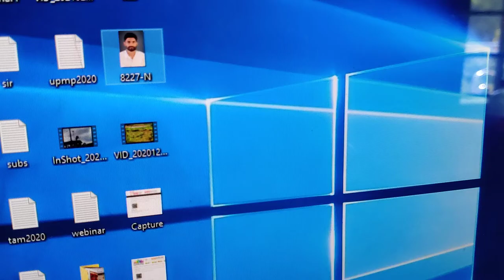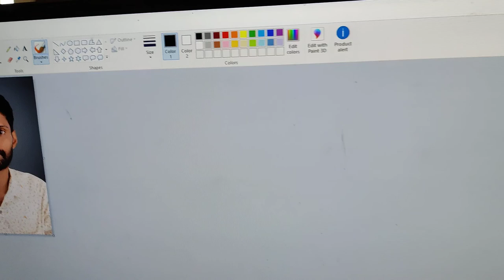Shortcut to Zoom Images in Paint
Video tutorial demonstrating how to zoom images in paint by computer keyboard shortcuts.